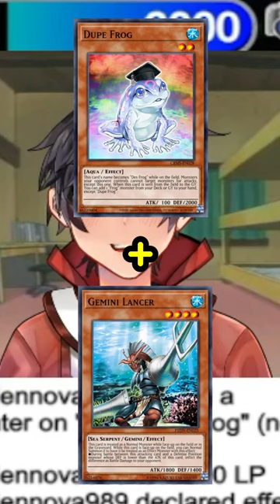THIS ONE IS FOR THE FRENCH